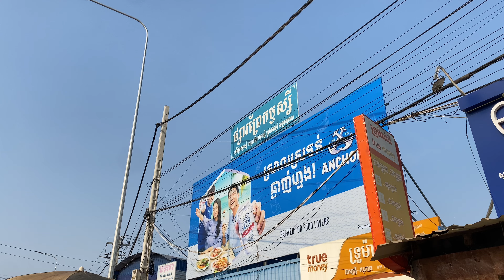The scene Cambodian Street Food Market , Delicious Fresh Fruit, Fish Pork Chicken Vegetables & More